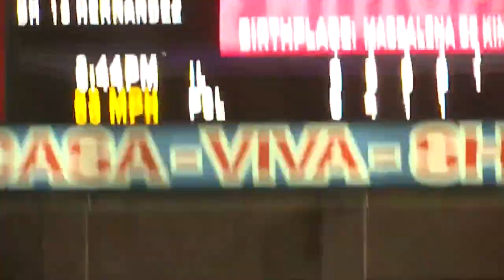Chihuahuas players shine in Triple-A All-Star Game